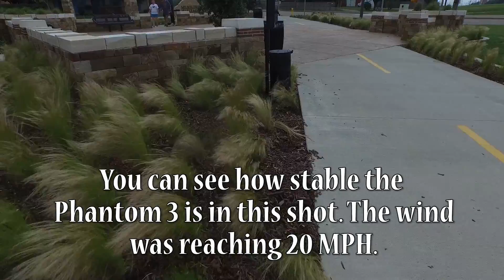Phantom 3 at the Park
The new DJI Phantom 3 at a local trail park. Very windy, but still stable! Great Camera aerial platform. Get one.
A word about safety! I never flew over anyone and tried to maintain 20 - 30 yards separation. The blades are sharp and can do damage it not carefully controlled!